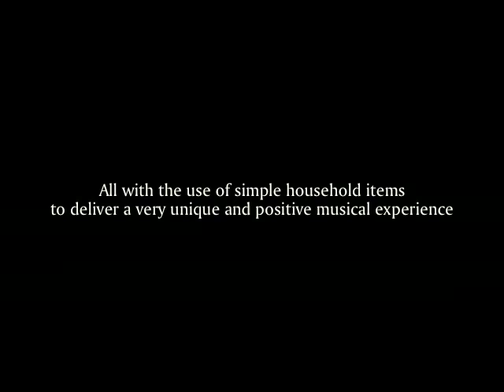Buckets of Fun Program.mp4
A Youth Enrichment Program in the Tempe, AZ. area targeted at music education and performing arts for youth.